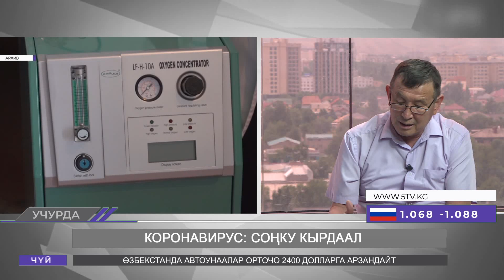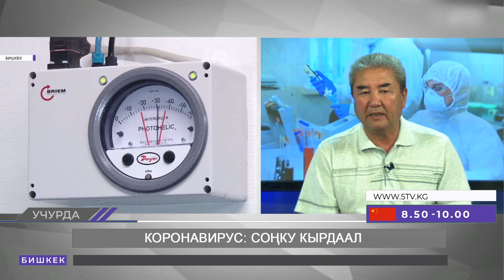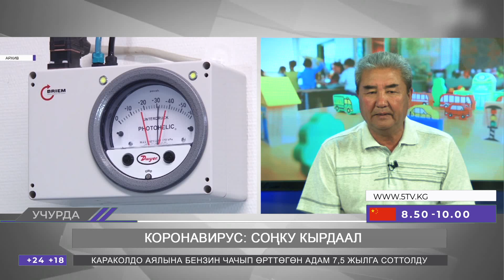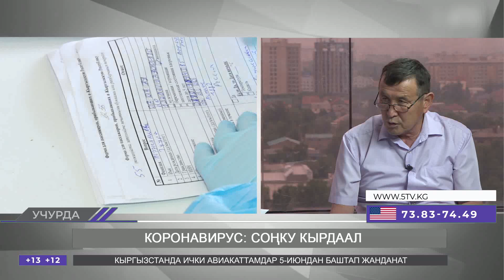Коронавирус: Акыркы кырдаал